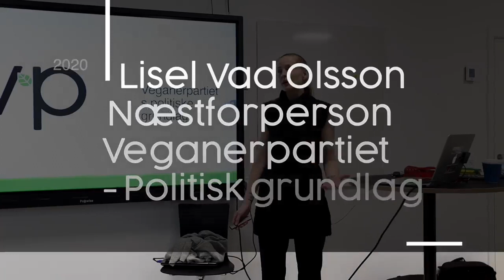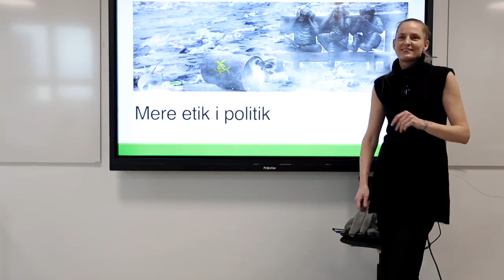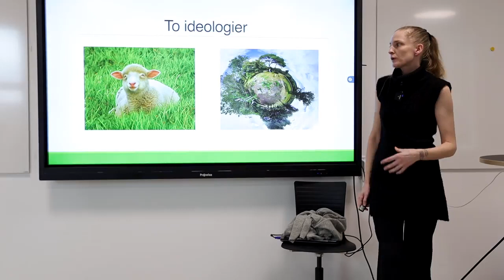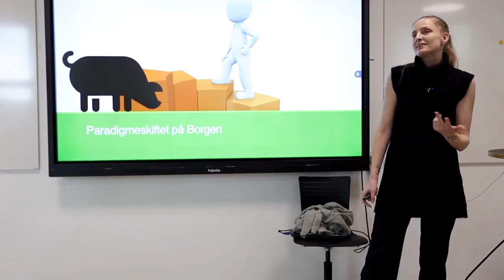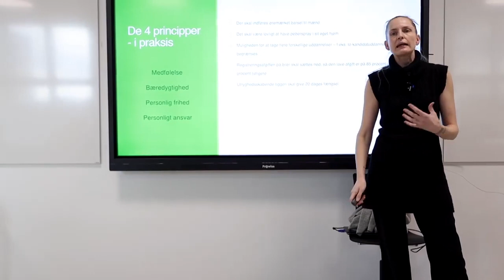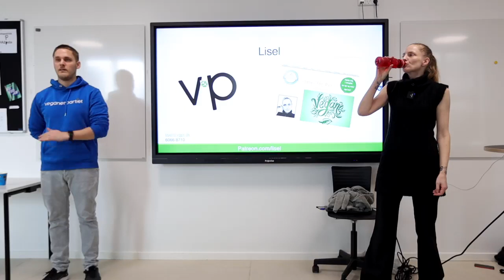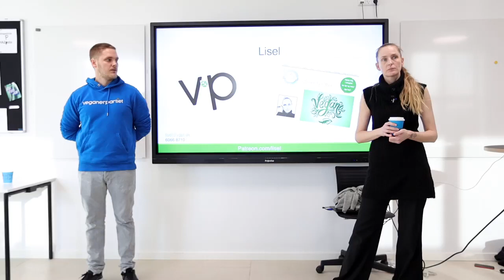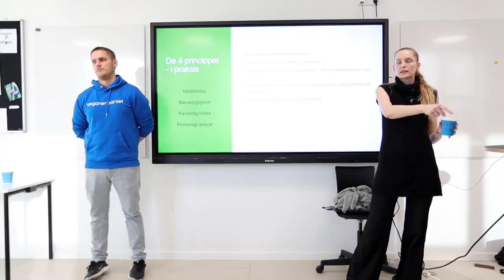Veganerpartiets politiske grundlag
Hvorfor er tiden rigtig til, at Danmark får et vegansk parti? Hør næstforperson Lisel Vad Olsson, forklare hvordan veganismen og økocentrismen passer ind i et politisk program.

/ / / / / / / / / / CONNECT / / / / / / / / / /

/ / / / / / / / / / Støt os / / / / / / / / / /